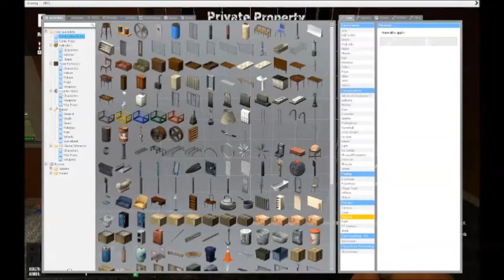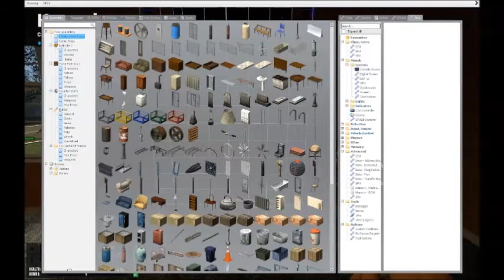Civil Gamers - City RP review!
I'm getting really fed up of decent servers now as all I've known before is shit ones. One day I'll find a bad one...